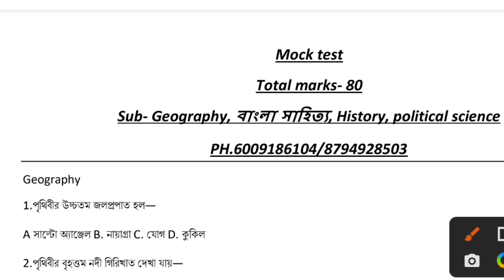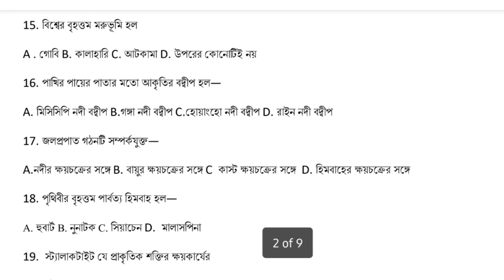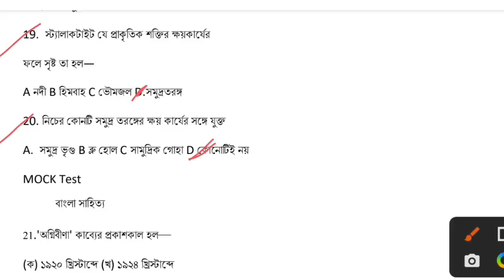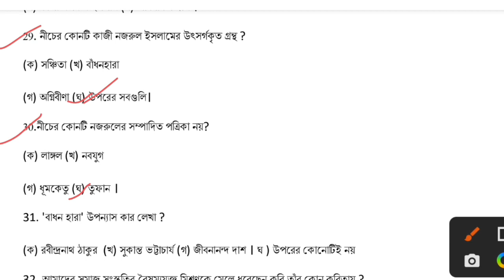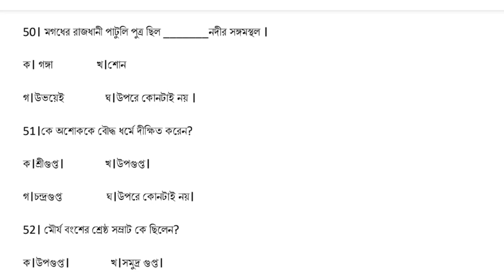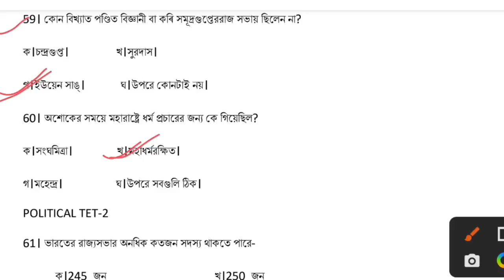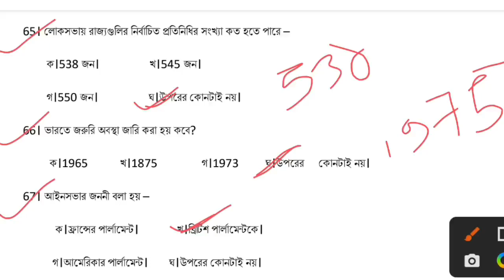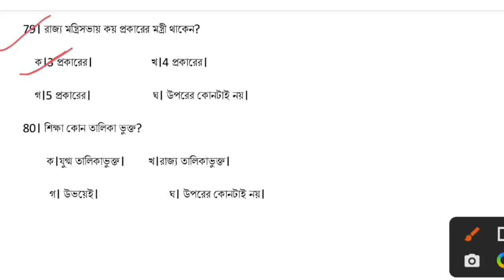3rd Batch || Mock test || Total marks 80 || By Sanjukta ma'am